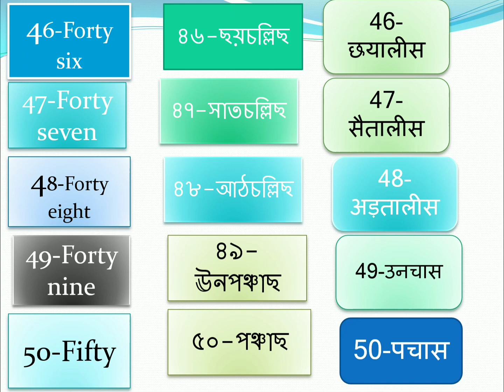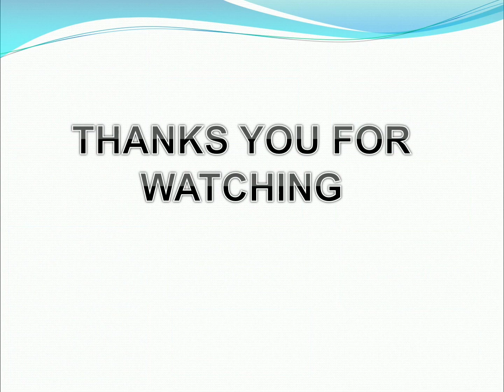One to hundred number with three languages..